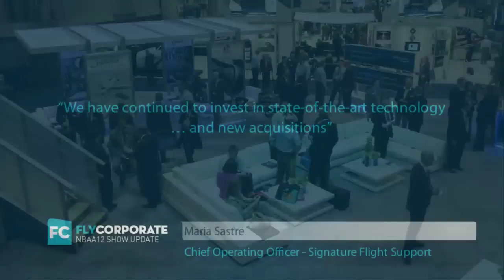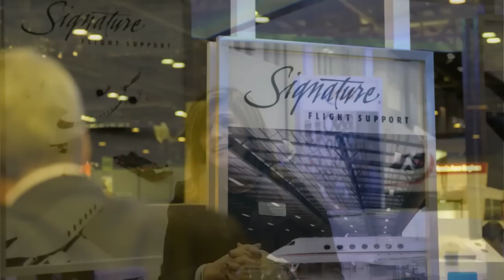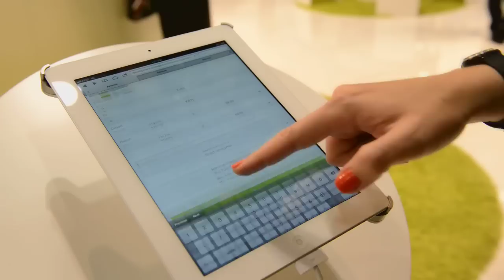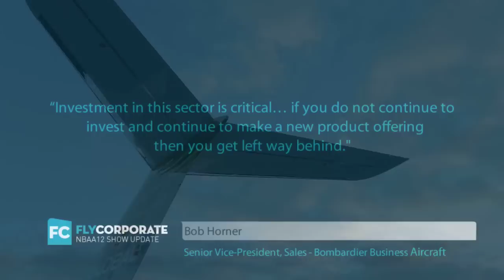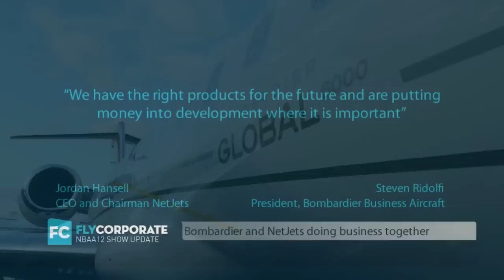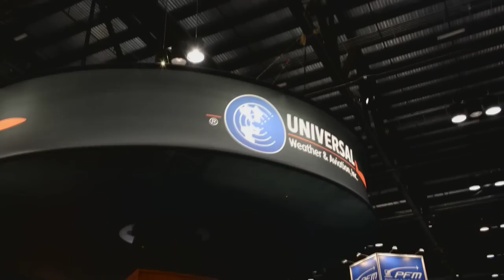Videotorial: NBAA 2012 - Sponsored by Signature Flight Support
At NBAA 2012 FlyCorporate Editorial & Publishing Director, Diana Albiol, spoke to the industry about the importance of investment in order to secure a robust long-term future in business aviation.
In the words of Maria Sastre, Chief Operating Officer, Signature Flight Support, "This is the right time for us to be investing." The company has invested $100m in its global facilities and continues to invest in new acquisition.